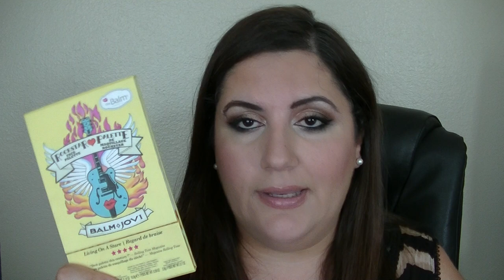Birbirine benzer farlar / Eyeshadow dupes!!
Ballar bu videoda sizlerle birbirine benzer buldugum farlari paylasmak istedim. Umarim faydali bir video olur sizler icin.

Karsilastirdigim farlar videodaki sirasi ile:

- The Balm Balm Jovi (adagio) / Urban Decay Naked 2 (foxy)/ Physicians Formula Canyon Classics (en acik renk) / Flormar 07 Numarali Palet (en acik renk)

- The Balm Balm Jovi (third eye blinded) / Wet&Wild Silent Treatment (en acik renk) / MAC Naked Lunch

- The Balm Balm Jovi (allegro) /  Physicians Formula Canyon Classics / Flormar 07 Numarali Palet (soldan 4. renk)

- The Balm Balm Jovi (moderato) / MAC Shady Lady / Sleek I Divine Au Naturalle (regal)

- The Balm Balm Jovi (presto) / Wet&wild Knock on Wood (ortadaki renk) /  Sleek I Divine Au Naturalle (mineral earth)

- The Balm Balm Jovi (alice copper) / Wet&Wild Knock on Wood (3. renk)

- The Balm Balm Jovi (iron maid - in) /  Sleek I Divine Au Naturalle ( taupe) / Urban Decay Naked 2 (half baked) / MAC All That Glitters

-  Urban Decay Naked 2 (half baked / Catrice Limited Edition Big City Life (seine)

- Urban Decay Naked 2 (snakebite) / Sleek I Divine Au Naturalle ( moss)

- Urban Decay Naked 2 (tease) /  Wet&Wild Silent Treatment (3. renk) / Catrice (my first copperware party ) / Nyx iced mocha

- MAC Vanilla / The Balm Balm Jovi (metalica) / Urban Decay Naked 2 (verve) / Flormar Terracota Eye Shadow Quarted 87 Numara (en acik renk)

- Urban Decay Naked 2 (busted) / Sleek I Divine Au Naturalle (bark) / Flormar 07 Nolu Palet (en koyu renk) /  Wet&Wild Knock on Wood (ortadaki renk)

- Catrice Go Charlie Brown / Physicians Formula Canyon Classics (en koyu renk)

Makyajimda kullandiklarim:

- Loreal Magic Nude Liquid Powder 316 Nude Beige
- Catherine Arley 5.5 Numarali Pudra
- Maybelline Fit Me Concealer Light
- Sleek Face Kit
- Nars Orgasm Allik
- MAC All That Glitters Far
- Catrice C'mon Chamaleon Far
- Sleek I - Divine Au Natural Palette
- Urban Decay Naked 2 Palette Busted, Blackout
- Essence Likit Eyeliner
- Essence I Love Extreme Rimel
- Loreal Le Kohl Carbon Black Goz Kalemi
- Essence Eyebrow Designer Brown
- Elf Bark Dudak Kalemi
- Nars Orgasm Lipgloss

(yabanci bloggerlardan neyim eksik diyerek buraya kadar usenmeden okumus ballarla aramizda bi sevimlilik olsun istedim hihi. suan yazdigim seyi okumakta iseniz yorum kismina - bilgen kedilere asikmis yahu - yazar misiniz :D coook optum)